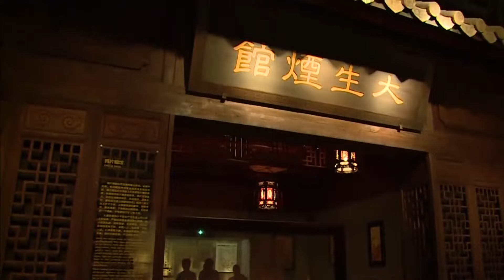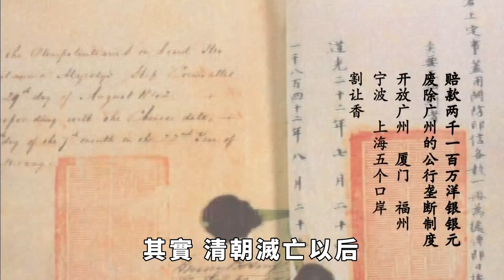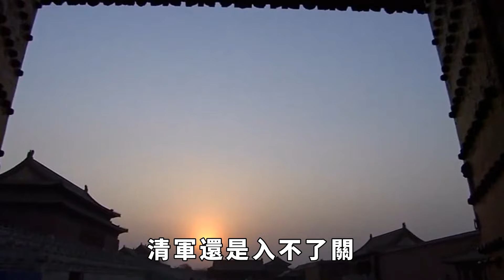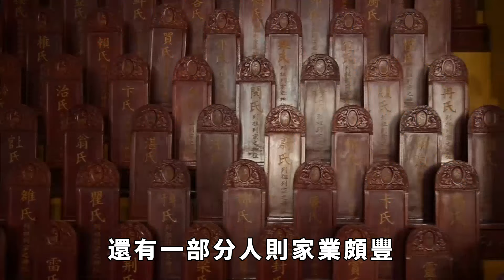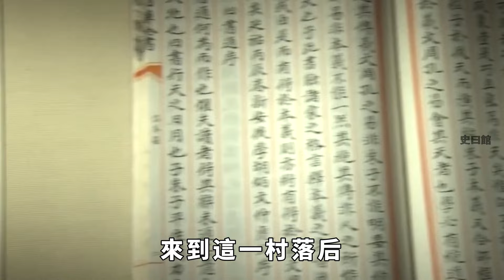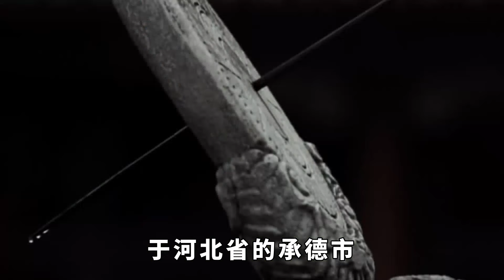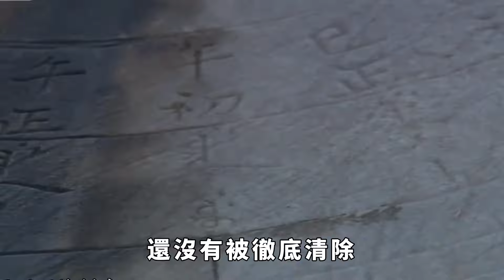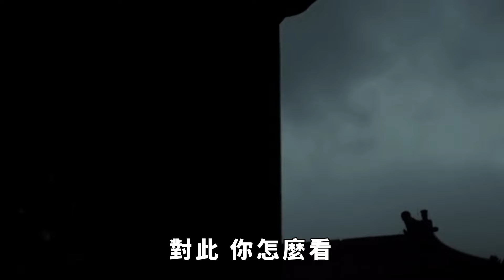清朝滅亡後，皇室後裔去了哪裏？大部分已隱姓埋名，直到2003年才被發現？【史曰館】古代歷史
滿族是清王朝的統治者，1644年隨著清軍入關，大批的滿族人隨之越過山海關，進入關內。據人口普查統計，滿族是中國人口較多的少數民族之一，有人口1038萬，僅次於壯族、回族，居全國第三位，分布以遼寧和河北為最多。清朝滅亡距今已100多年過去了，那身為皇族後裔的愛新覺羅族人都去了哪裏？